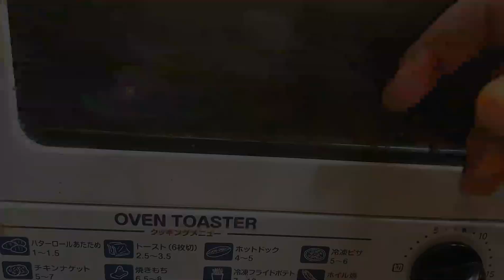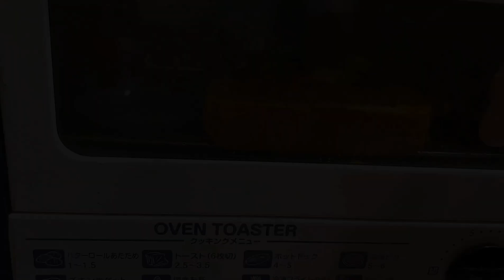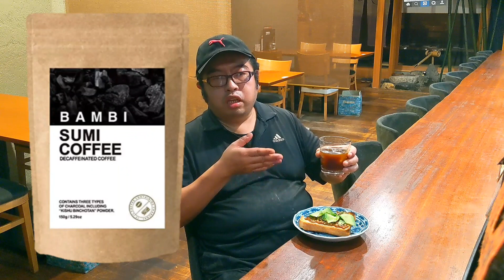腸活！簡単レシピ☆アボカド納豆トーストの作り方 朝食にオススメだよ〜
朝食簡単レシピシリーズ第2段
朝食にオススメの、アボカド納豆トースト

簡単に作れて美味しい
善玉菌の宝庫！納豆と食物繊維が豊富なアボカド
朝から食べて腸内環境を整える

水溶性食物繊維は善玉菌のエサとなり
腸内の善玉菌増殖のサポートだぁ！
美味しく楽しく腸活！

【腸活にオススメの話題の炭コーヒー】
↓↓↓コチラ↓↓↓

アボカド納豆トーストの作り方を紹介させて頂きます。

【材料】

アボカド　半分

納豆　1p

【作り方】

①納豆に付属のタレを加え混ぜ合わせる

②アボカドの果肉を取り出して
果肉の厚い所は皮むき器で削って、ペラペラの状態の物を数枚作る

残りは、サイコロ状に切り分ける

③食パンに、①を広げて乗せる
その上からサイコロ状のアボカドを乗せる

④トースターで③をこんがり焼き上げる
（5分ほど焼いて食パンの縁がカリッとなる）

⑤焼き上がったら、ペラペラのアボカドを
表面に綺麗に丸めながらトッピングしたら
できあがり〜

めっちゃ簡単美味しいアボカド納豆トースト
朝から美味しく腸活！

半年後！1年後には見違えるよね〜
話題の美容法、腸活
楽しく一緒に続けましょ

【参考にしているレシピ】

実は↓↓↓月１TVに出演しています。(笑)
【真夜中のなんじゃかんゃ】

【簡チャッキー単料理ブログも書いてます！】